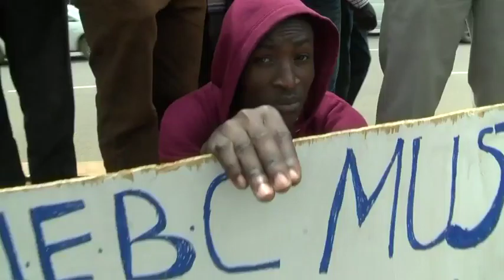Kenya protest Police use tear gas and water cannon BBC News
Police in the Kenyan capital Nairobi have used water cannon and fired tear gas to disperse opposition protesters demanding the resignation of the country's electoral body.
There were running battles in the streets between anti-riot police and demonstrators, some of whom threw stones at the security officers.
The opposition and a section of religious leaders accuse the Independent Electoral and Boundaries Commission (IEBC) of favouring the government of President Uhuru Kenyatta and want the electoral body dissolved.
The BBC's Anne Soy reports from Nairobi.
Dismissal of case against Kenya's Ruto huge blow to ICC